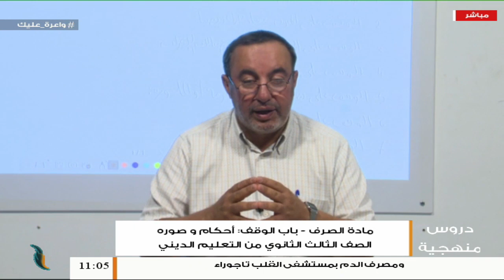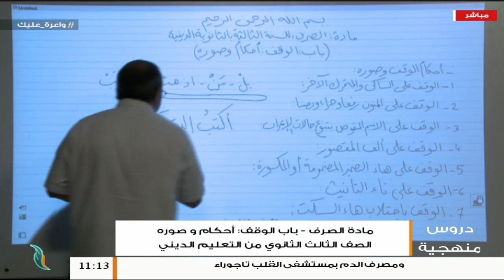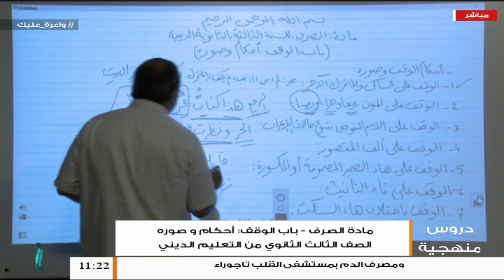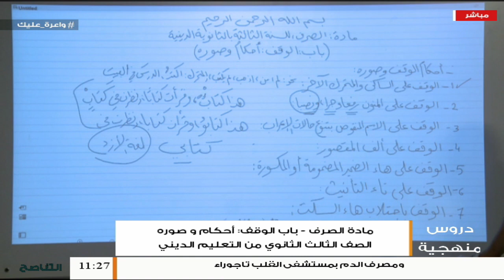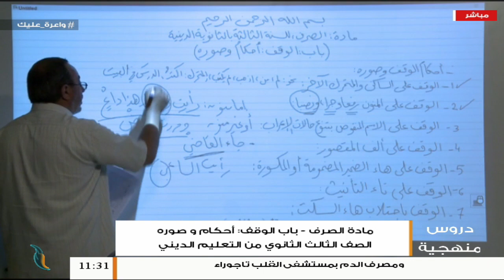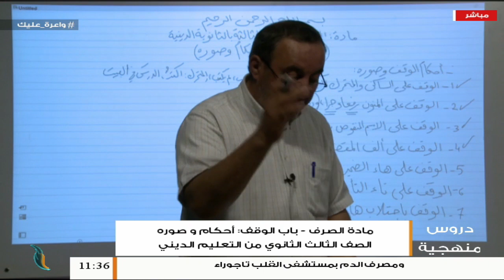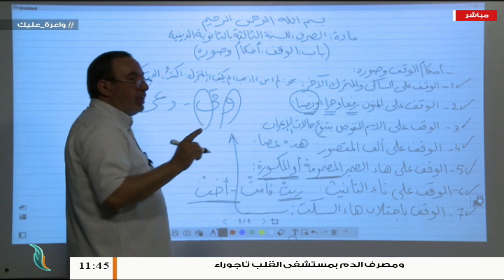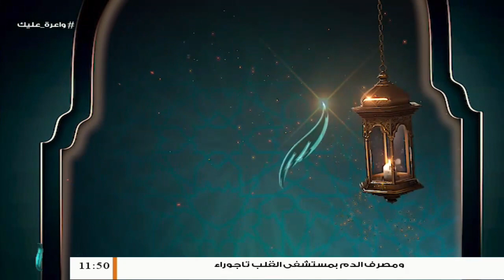دروس منهجية | مادة الصرف(13) - باب الوقف | أ. محمد المغربي | الصف الثالث الثانوي من التعليم الديني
دروس منهجية | مادة_الصرف(12) - باب الوقف

أ.
الصف الثالث الثانوي من التعليم الديني

ــــــــــــــــــــــــــــــــــــــــــــــــــــــــــــــــــــــــ

ــــــــــــــــــــــــــــــــــــــــــــــــــــــــــــــــــــــــــ

ــــــــــــــــــــــــــــــــــــــــــــــــــــــــــــــــــــــــــ

ــــــــــــــــــــــــــــــــــــــــــــــــــــــــــــــــــــــــــ